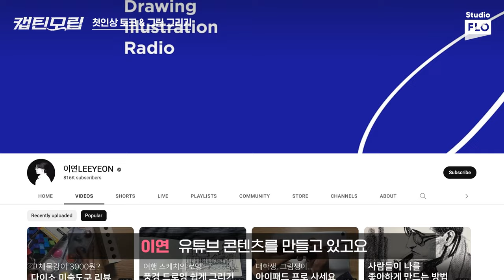모니카 X 이연 X 립제이 첫만남부터 냅다 서로의 얼굴을 그린 사연은?🎨 | 모니카 립제이의 캡틴모립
MZ계의 오은영! 82만 그림 유튜버 이연이 캡틴모립에 승선했습니다✨
만나자마자 서로의 첫인상 얼굴을 그려본 3명!
그리고 토크 이후 그들의 그림 변화는 과연!?

퇴사 마려운 어른이들을 위한 캡틴즈 X 이연의 힐링 토크&조언 대잔치!

✨캡틴모립 Timeline✨
00:00 ~이연X모립 하이라이트~
00:12 첫인상 토크&그림 그리기
04:45 퇴사, 그 후 이야기(feat. 립제이의 립터뷰)
08:36 딥토크 후 그림 그리기

*풀버전 듣기(FLO)는 고정 댓글 링크와 영상 내 우측 상단 카드를 클릭해주세요*

[수만 개의 우주를 듣다, 플로]